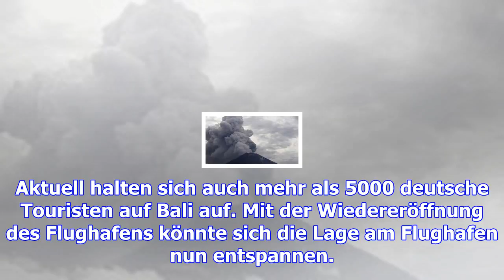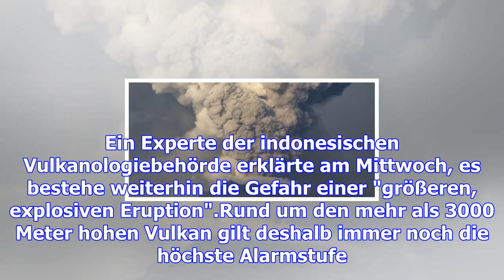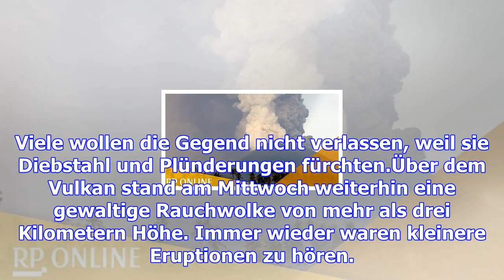Flughafen wieder offen - trotz gewaltiger rauchwolke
Nach zweieinhalb Tagen Flugverbot wegen eines drohenden Vulkanausbruchs hat der internationale Airpo...